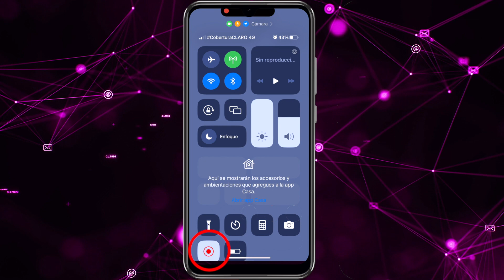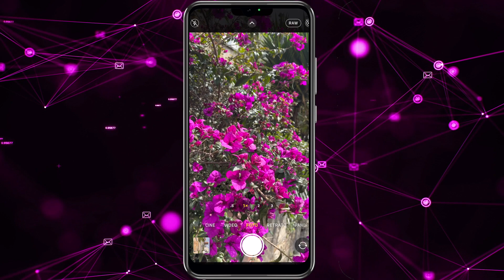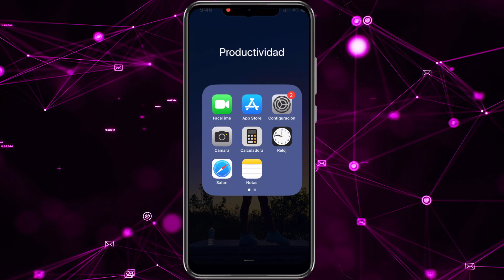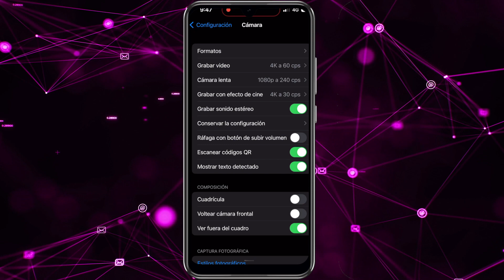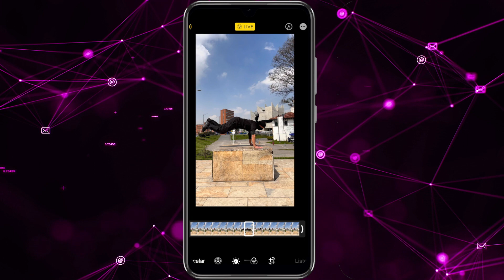Consejos para mejorar tus fotos con tu iPhone - HogarTv producido por Juan Gonzalo Angel Restrepo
En este video podrás conocer las mejores recomendaciones para mejorar las fotografías con tu iphone. Refuerza el carrete de tu galería de fotos.

¡SÍGUENOS!

Invitado: